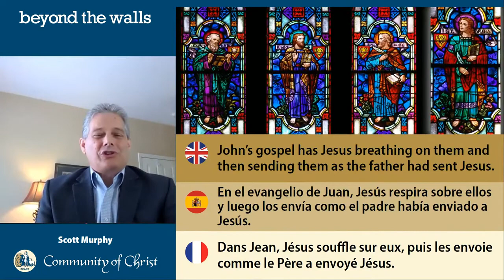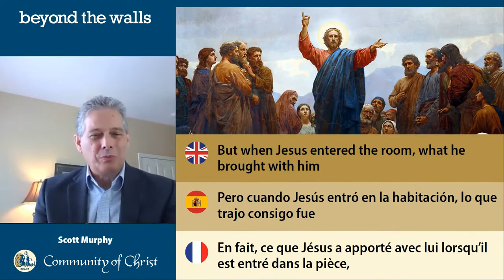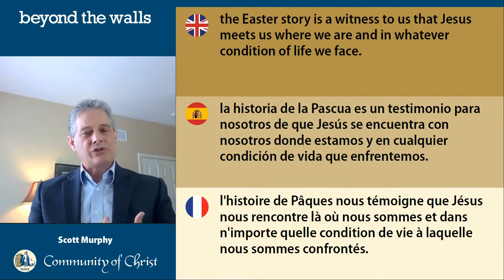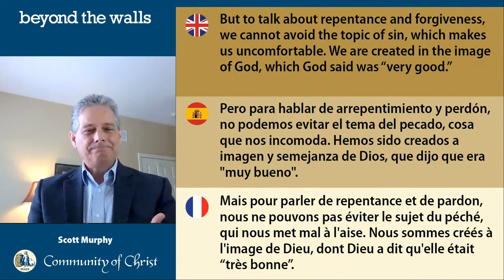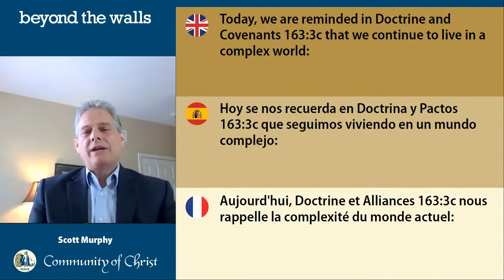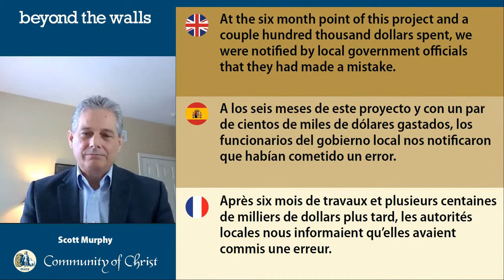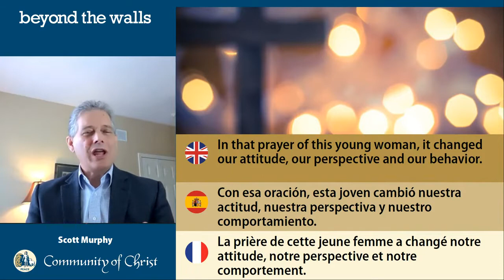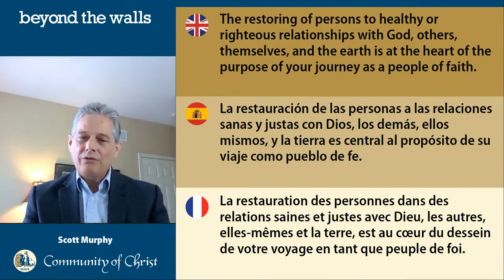Scott Murphy - Sermon on Repentance and Forgiveness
Scott Murphy, Counselor to the President of Community of Christ, preaches on the theme “Proclaim Repentance and Forgiveness” to the Beyond the Walls community, on Sunday, April 18, 2021.